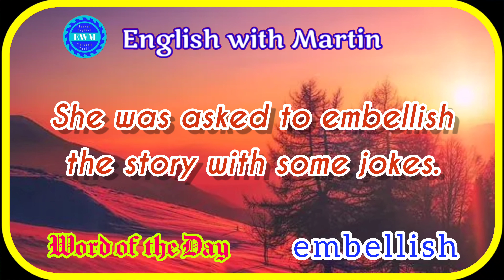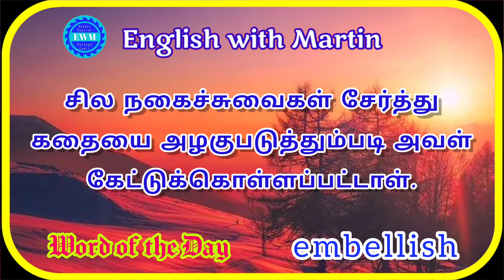embellish meaning | pronunciation & a sentence | English vocabulary | English with Martin | EWM #602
English grammar

Blogger